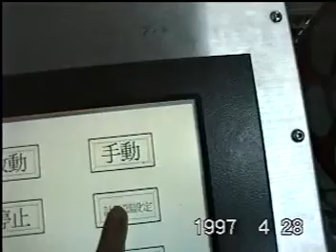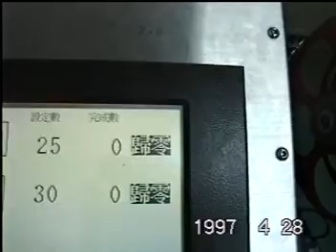松永pe貼合機